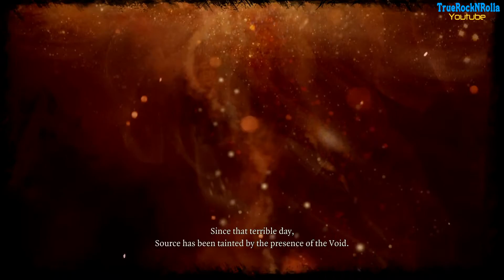Let's Platinum Divinity Original Sin EE (Honour mode) part 93 - Headlines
Divinity Original sin is one of the best RPGs, I was glad to hear they were releasing it on PS4. We are going for one playthrough platinum which means playing on honour mode (one save, when party wipes save is being deleted).

7:14 Headlines

31 trophies achieved 24 to go